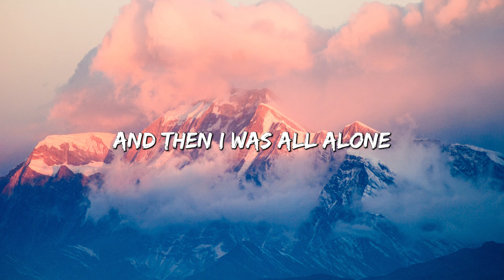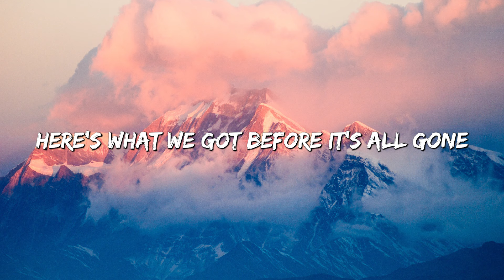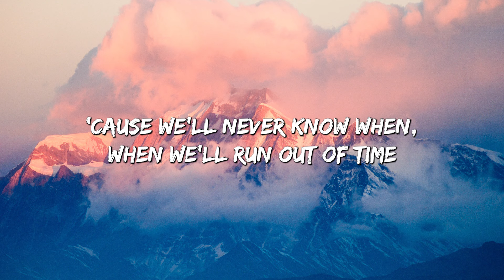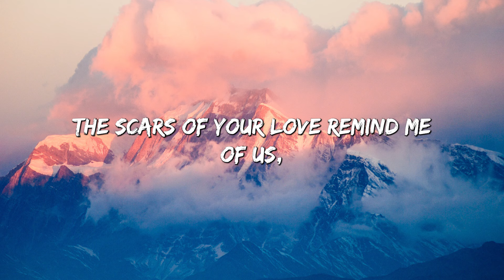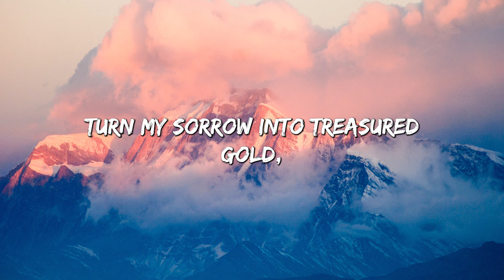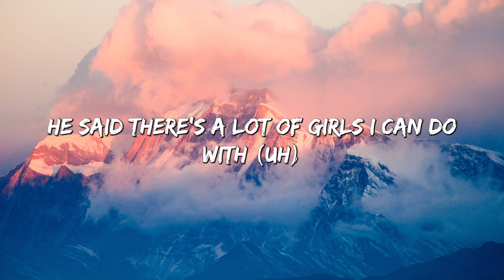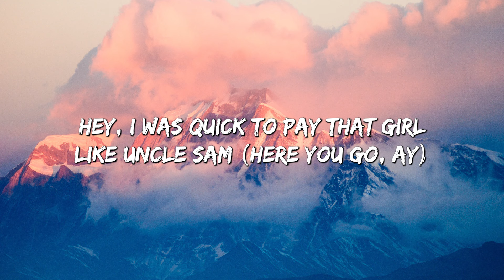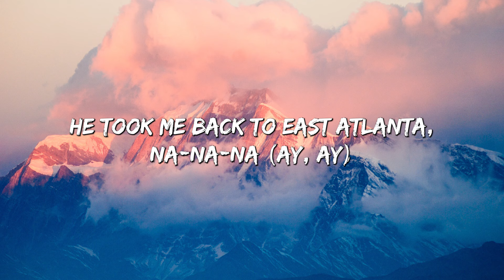Like I'm Gonna Lose You (Lyrics) | Meghan Trainor ft. John Legend Adele, Camila Cabello